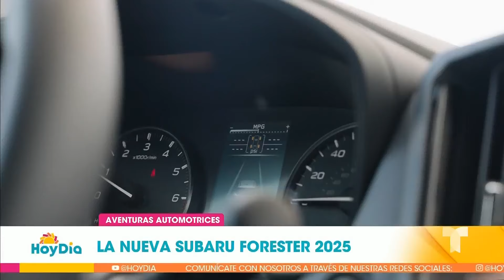Estas son las ventajas de la nueva Subaru Forester 2025 | Hoy Día | Telemundo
Video oficial de Hoy Día. Realizamos la prueba de manejo del SUV de la firma en Montana y descubrimos que ofrece el equilibrio perfecto entre rendimiento, comodidad, seguridad y valor.